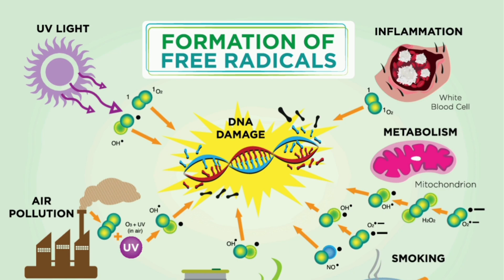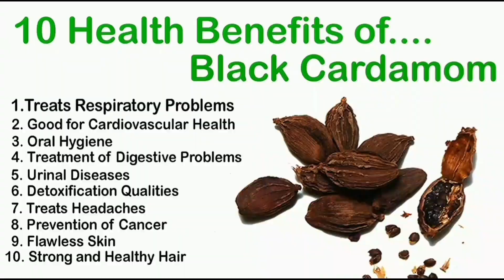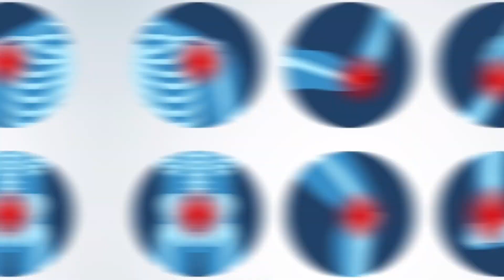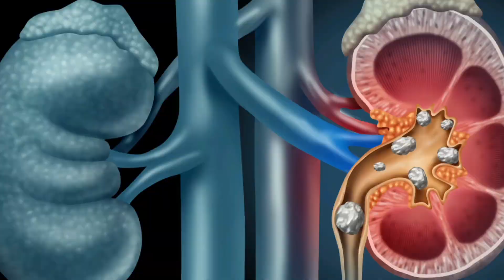How Orange Can Benefit Your Health: Orange Peel Skin Benefits - Desi Makhni TV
Hello Friends! Welcome To My Desi Makhni TV Channel,
In Desi Makhni TV opinion, oranges offer more than what research suggests. Oranges may boost the immune system of sick people, due to their vitamin C content. And orange peels have traditionally been used to brighten the skin (malta ke chilke ke fayde).

However, to take advantage of the maximum benefits of an orange, one must know when to consume it (orange khane ke fayde).

They are high in vitamin C as well as other vitamins, minerals, and antioxidants. As per some research, eating citrus fruits like oranges on a regular basis may help lower the risk of certain health conditions like heart disease (santra/malta khane ke fayde).

Oranges are one of the world's most popular fruits, and they're as healthy as they are delicious.

in this video we will discuss below mentioned points
orange juice
orange juice drink
orange juice recipe
how to make orange juice
can orange juice
green orange juice
orange juice in mixer
how to make orange juice without juicer
homemade orange juice
orange juice benefits
juice from 1000 oranges
fresh orange juice recipe
is orange juice good for you
fruit juice
orange juice recipe in hindi
orange juice banane ka tarika
how to make orange juice at home
extracting juice of 1000 oranges
keenu k chike k faide
malty k chilke ke fayde
malty k chilkay k faiday
kinnu k chilke
malty k chilke ka mask
orange ke fawaid
orange ke chilke ka mask
malty k faiday
orange peel
orange k faidy
malty k chilke ke fawaid
orange k chilke
kino ke chilke ke fawaid
lemon ke chilke ke fayde
nimbu ke chilke ke fayde
orange ke fayde
anar k chilky k faidy in urdu
orange k chilke ka face pack
malty k faiday in urdu
kinu k chilky k faiday
malty ka juice k faidy

Green Tea Ka Kya Fayda Hai | Benefits of Drinking Green Tea in Urdu | Green Tea Side Effects

Kishmish Doodh Ke Sath Khane Ke Fayde - Milk and Raisins Benefits - Haddiyon/Ghutno Ke Dard Ka Ilaj

Chaye Kab Kun Aur Kitni Peeni Chahiye? | Chaye Ke Fayde Aur Nuksan | Tea Facts | Desi Makhni TV

Chilgoza Khany Ki Afadiat Ziada Hy Ya Phr Mongphali Ki ? - Pine Nuts Dry Fruit VS Peanuts -Dry Fruit

Anjeer Ke Fayde Aur Khane Ka Tarika - Figs Health Benefits in Urdu and Hindi - Desi Makhni TV

How To Whiten Hands And Feet Fast | Hathon Aur Paon Ki Rangat Ko Kaise Gora Karen | Desi Makhni TV